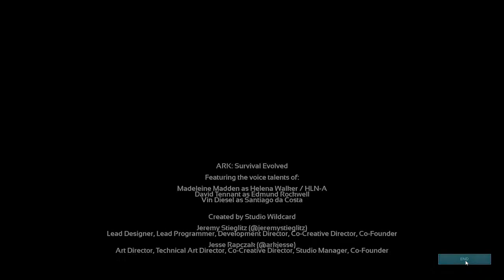Ark Official PVP/ Lets Tame gachas